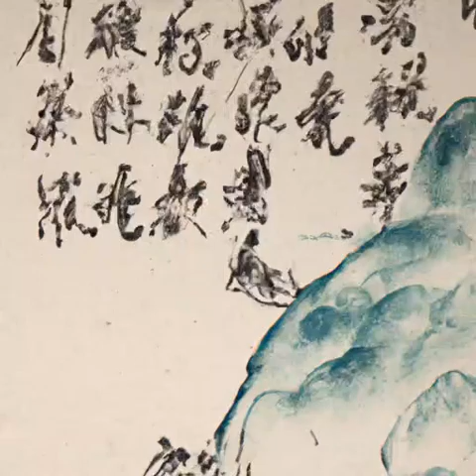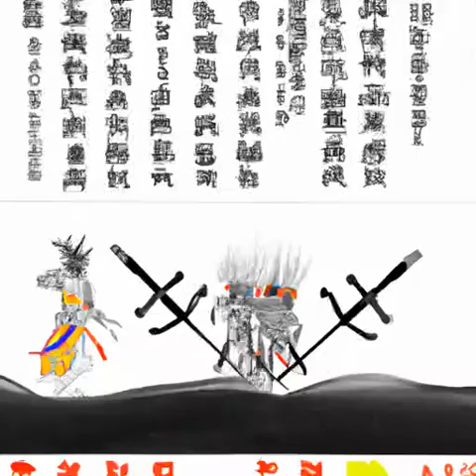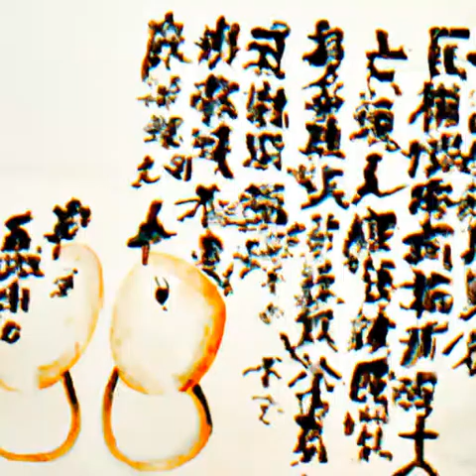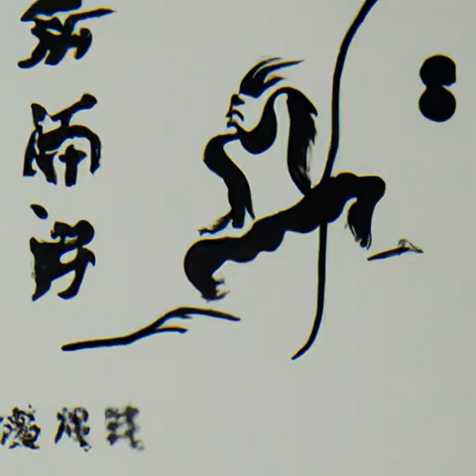第184章 ?踏足超凡领域（第一卷旧篇《深空彼岸》）